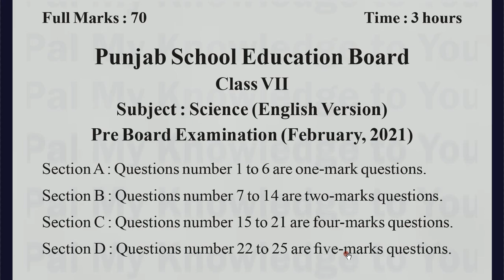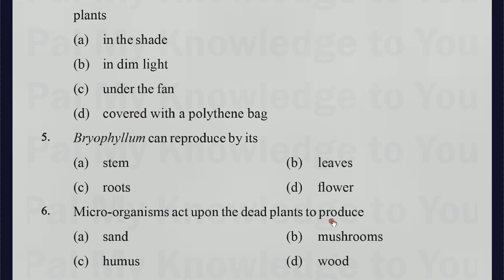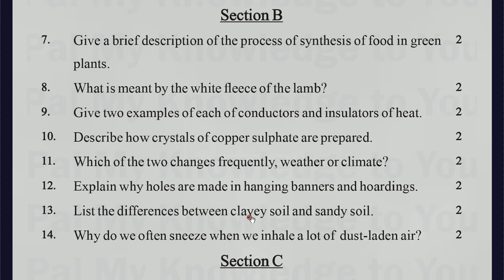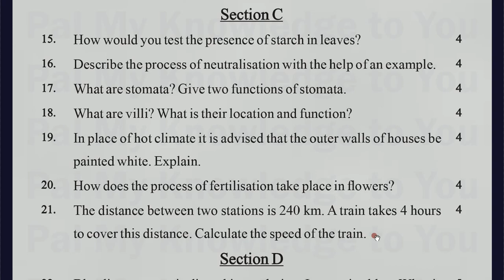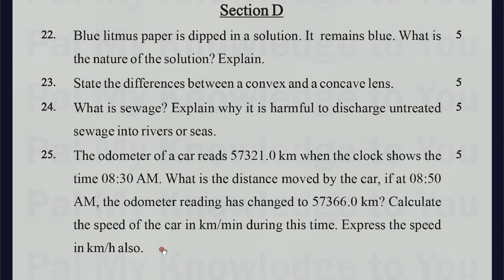PSEB CLASS 7 PUNJAB BOARD CLASS VII SCIENCE pre board EXAM QUESTION PAPER English version 2021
PSEB CLASS 7 PUNJAB BOARD CLASS VII SCIENCE pre board EXAM QUESTION PAPER  English version February 2021